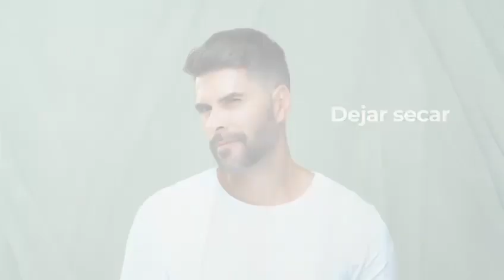Experimenta resultados sorprendentes en solo unas semanas!